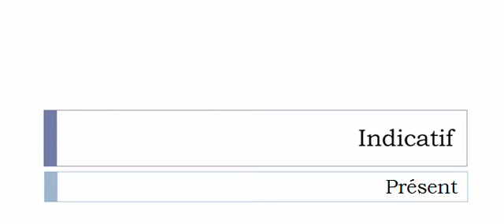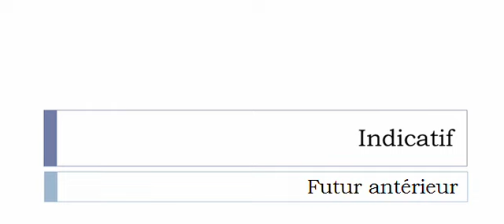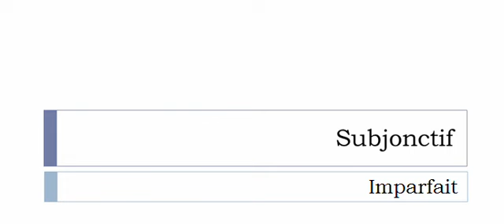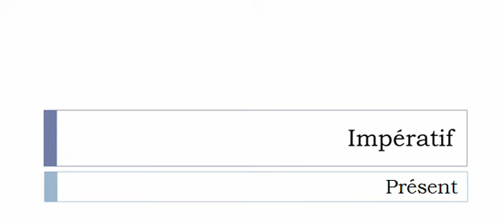เรียนรู้ภาษาฝรั่งเศส = การผันคำกริยา = Dialyser